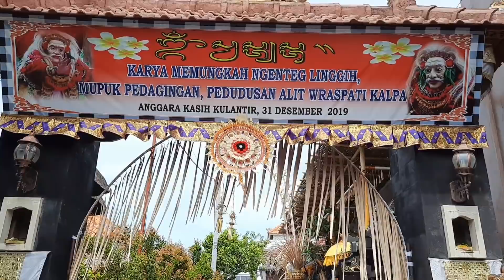Wouw Biaya Upacara Bali 750Juta !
Hari ini aku sangat beruntung diijinkan  meliput upacara adat desa Banjar setempat...begitu rukun dan kompaknya dalam bergotong royong dari mempersiapkan acara sampai selesai acara.
yang bikin kagum biaya upacara ini menghabiskan 750 juta !